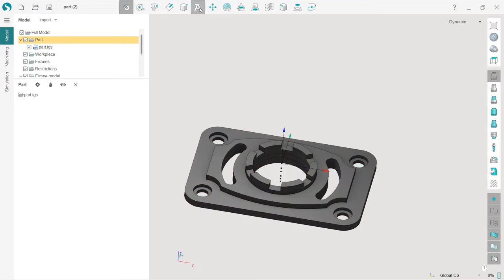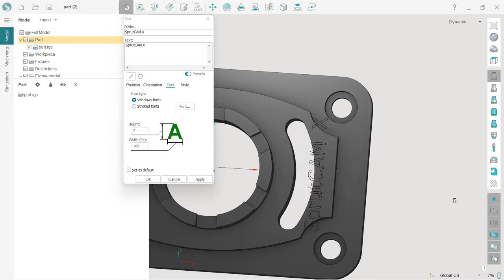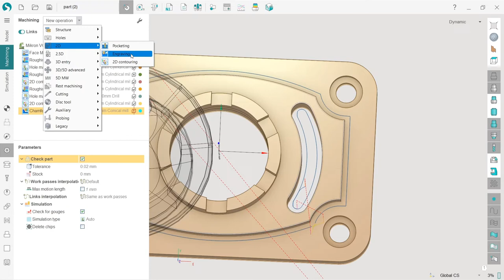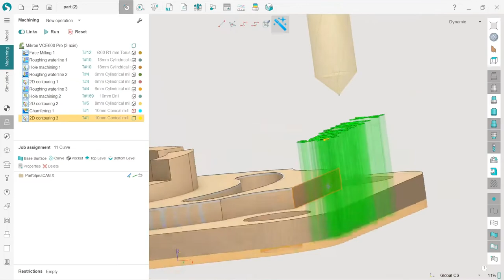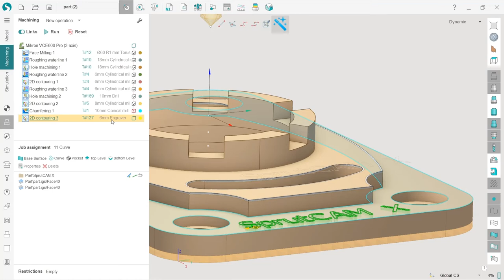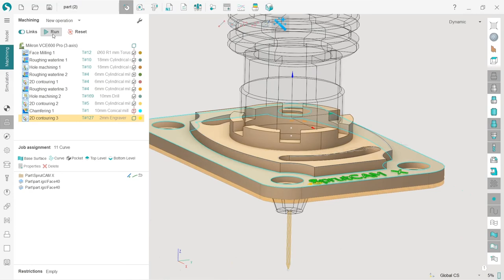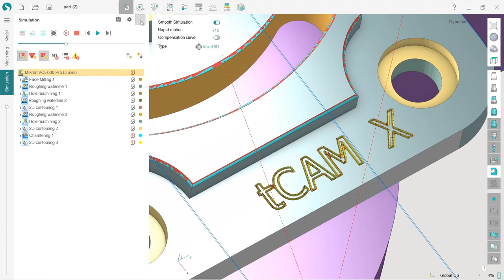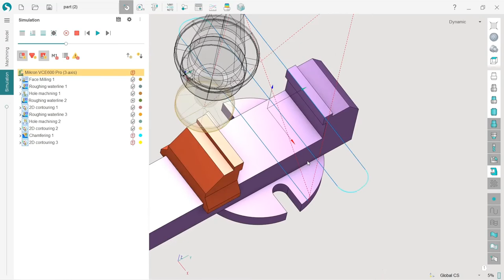10 - Text engraving